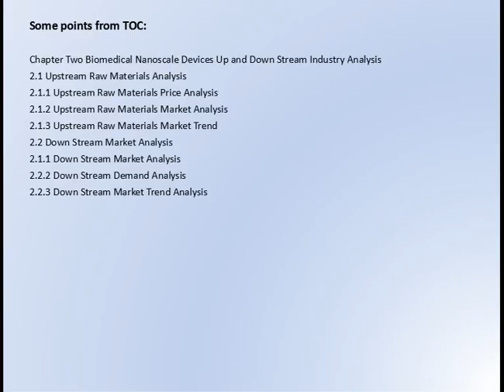Global Biomedical Nanoscale Devices Market